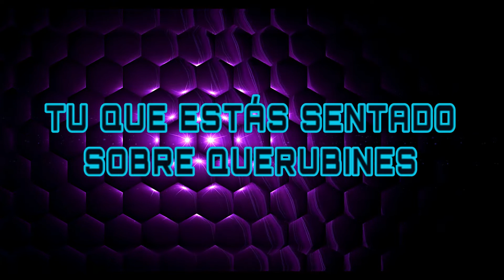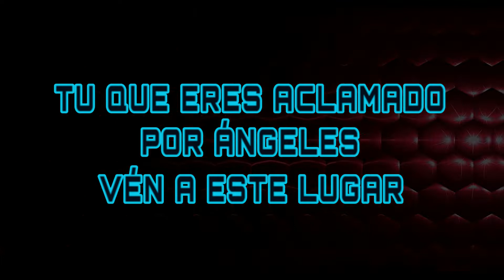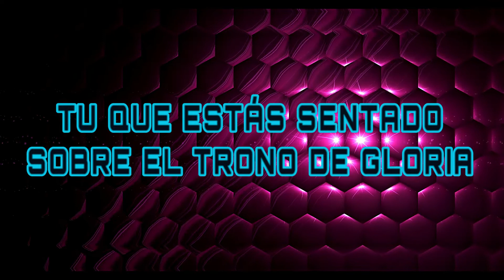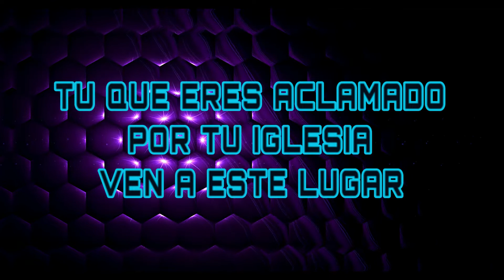Vídeo 41. VEN A ESTE LUGAR (LETRA) - DANILO MONTERO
ALABANZA Y ADORACIÓN ANHELANDO LA PRESENCIA DE NUESTRO AMADO DIOS, LLENA NUESTRA VIDA AMADO ESPÍRITU DE DIOS PARA PODER SER ÚTIL A TU OBRA.